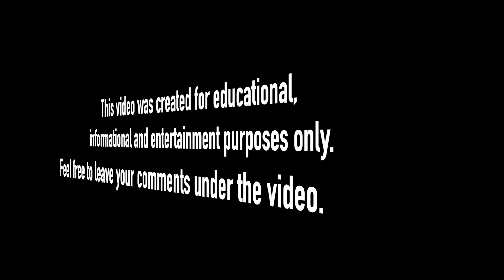Best of What could go wrong? WCGW. Unexpected moments. 2024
This is why you need a dash cam! 👉 BEST SELLERS dashcam
This video include clips about what could go wrong, unexpected moments, driver fails, bad drivers

SUBMIT YOUR VIDEO:
Want to buy a dash cam or related accessories?
👉 Best Sellers in Car Electronics
👉 Best Sellers in Car Care
Dear viewers, if you own the copyright to any video posted on the channel, and you are against placing your videos on the list, and if you want to see your video please write us